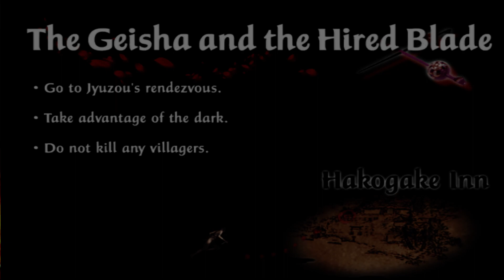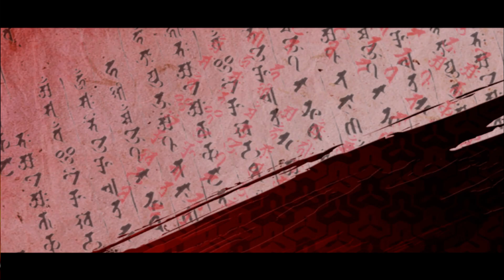Let's Play - Tenchu: Fatal Shadows - PS2 Gameplay - Part 3 - 4K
Gameplay footage of Tenchu: Fatal Shadows for the PS2. This would be 2nd Tenchu game for the PS2 and would focus on the events after the first game and before the events of Wrath of heaven with Ayame and Rin being the main focus.

Ayame now heads off to a local village in search of clues to the events of the burned down viliage of Ninjas.

Gameplay for fatal Shadows seems to have gotten a lot harder when compared to Wrath of Heaven. Guards now dont seem anywhere near as stupid and do actually look UP and DOWN now. They also appear to have much better vision and can see you for much further away which makes sneaking up on them that much harder than it was before.

We also have a group on steam for anyone interested in joining. Check out IndieGamesLove and see if you fancy joining.